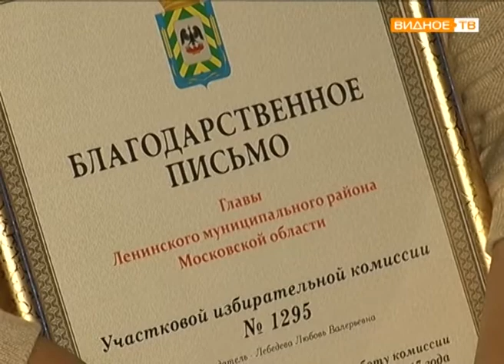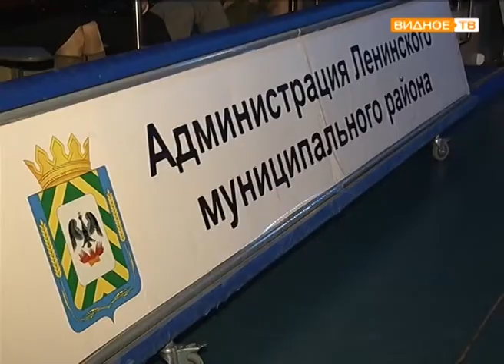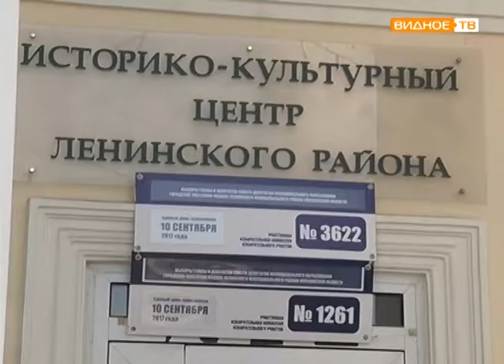"Спасибо за работу" - награждение членов участковых избирательных комиссий